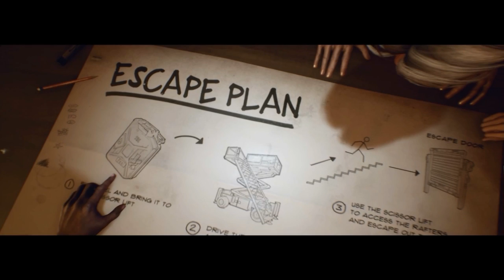Braccati Dal Killer - Last Year The Nightmare BETA